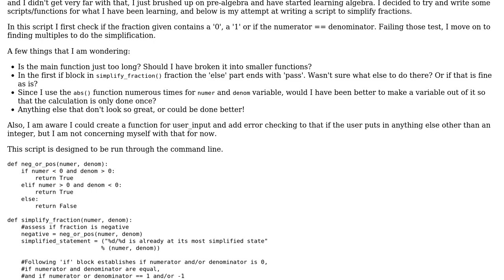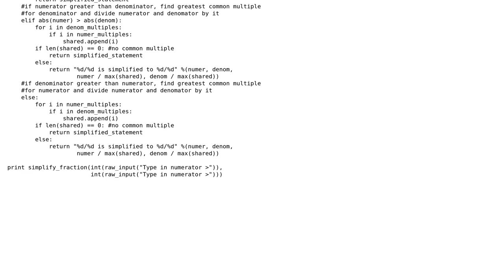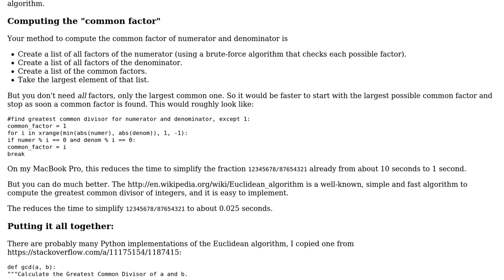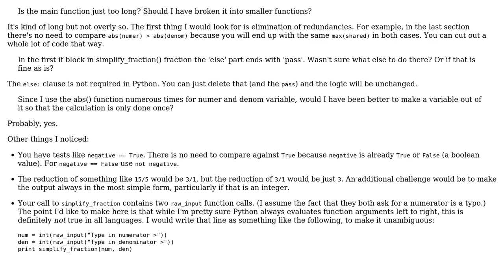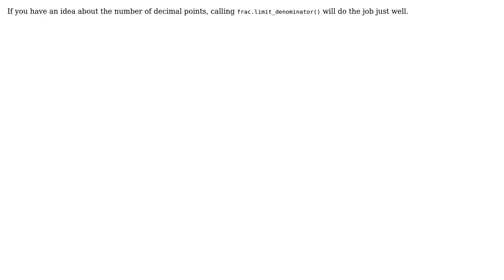Simplify a fraction (4 Solutions!!)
Simplify a fraction

With thanks & praise to God, and with thanks to the many people who have made this project possible! | Content (except music & images) licensed under CC BY-SA | Music | Images & others | With thanks to user mjolka user Mido user Martin R user Jamal user Greg Hewgill user Darren Haynes user Bernardo Sulzbach and the Stack Exchange Network Trademarks are property of their respective owners. You are responsible for your own actions.